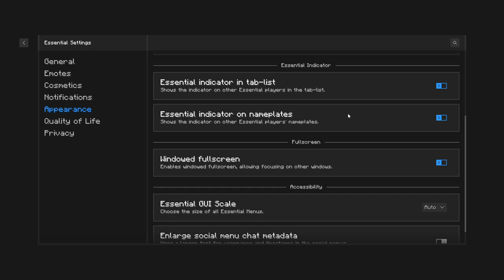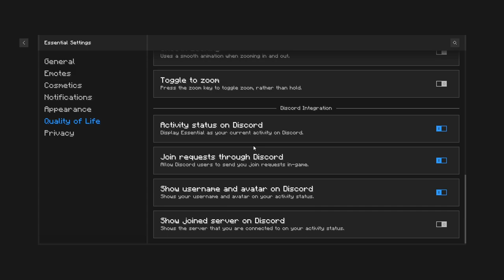I Have Never Played Hardcore And im doing it in rlcraft for the first time(🔴Stream 1)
Dual checks out RLcraft a difficult minecraft modpack!!!